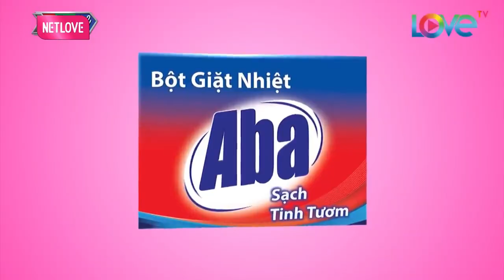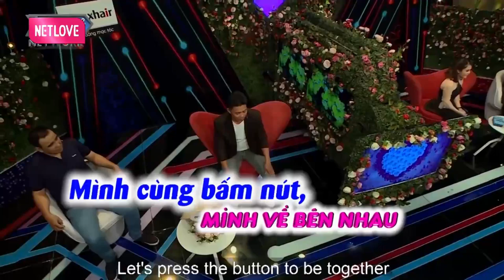Anh Chàng MẤT TRÍ NHỚ Vì Được MAI MỐI Bạn Gái Quá Xinh Khiến Quyền Linh CƯỜI RUN NGƯỜI